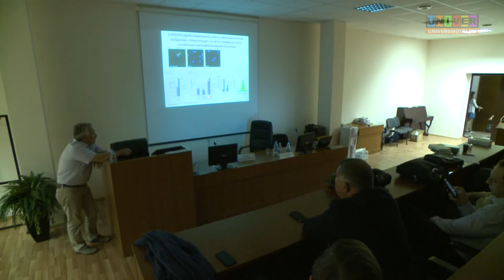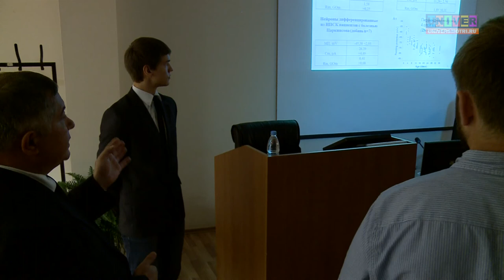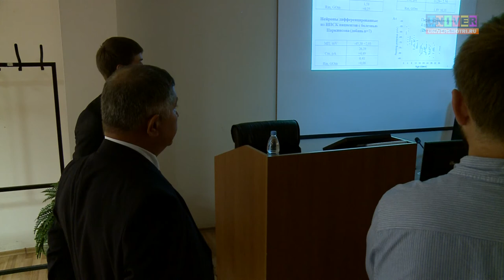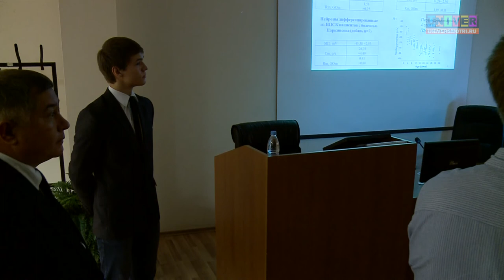От нейрона к мозгу: расширенный курс по нейрофизиологии. 4 часть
Международная научно-практическая школа "От нейрона к мозгу: расширенный курс по нейрофизиологии"